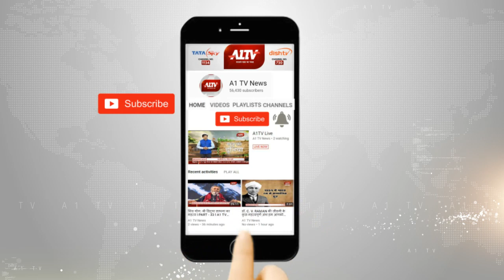आगरा : फतेहपुर - सीकरी से गठबंधन प्रत्याशी भगवान शर्मा की बिगड़े बोल, मोदी-योगी के खिलाफ बोले अपशब्द